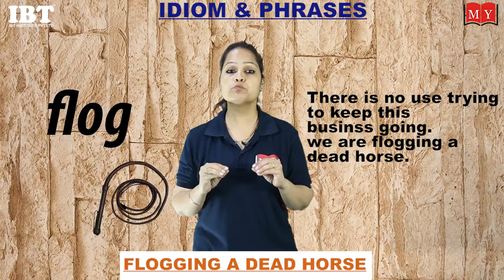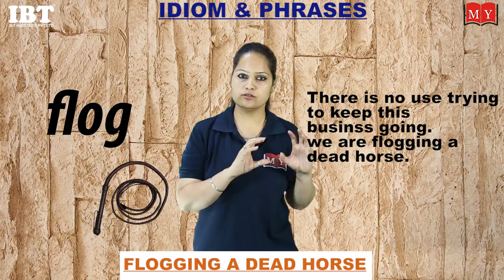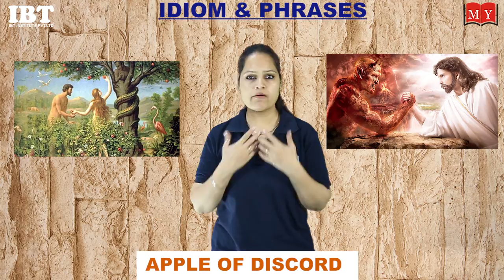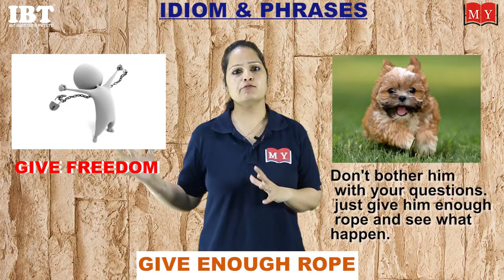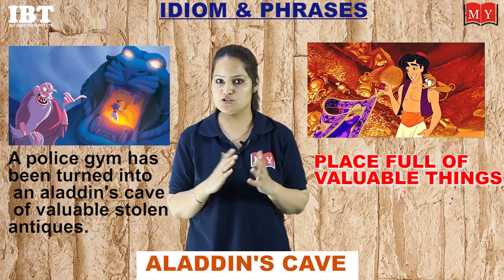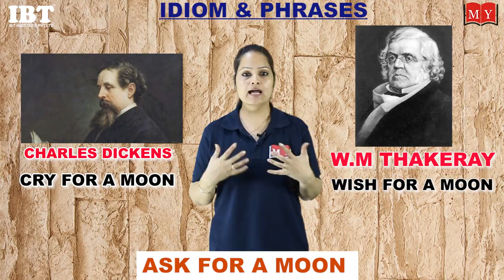Idiom and Phrase || 10 most important Idioms and Phrases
In this video, Jagmeet Ma'am will discuss those Idiom & Phrases that are repeatedly asked in SSC exams.  The applied method will help you to understand their meanings and usages in language in a better way . These Idiom & Phrases will help you to get good marks in SSC, CGL, CHSL and other competitive exams.

1.

2.

4. Download IBT App (India's No.1 App for Bank & SSC Exams)

5. Get all updates on Facebook, like us our facebook

6. Read our blog for Banking & SSC

7.